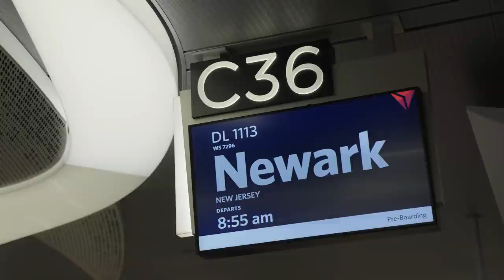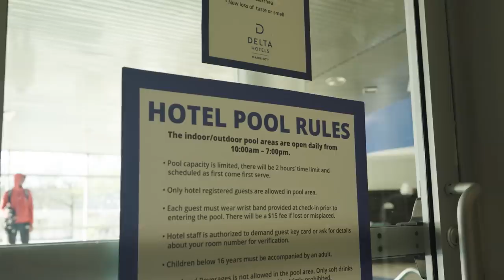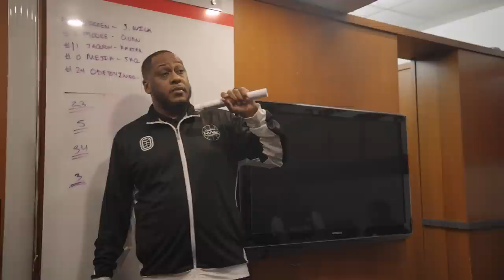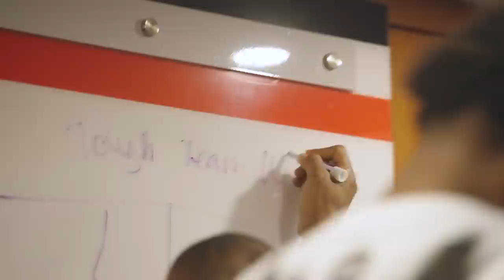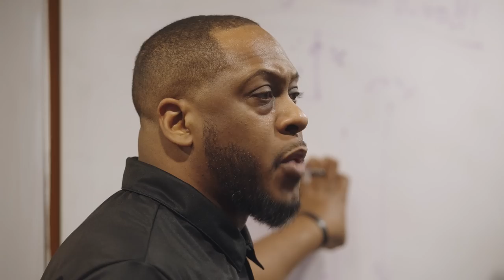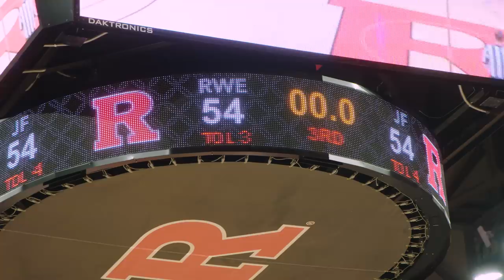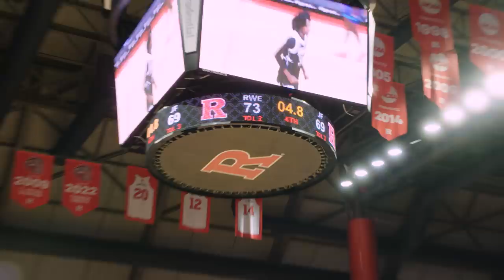48 HOURS WITH RWE!!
Before all our games this weekend I wanted to give y'all an RWE VLOG!! The guys traveled to Vegas to take on JellyFam at Rutgers University, so we vlogged the whole trip! Was an early wakeup call from ATL to NJ, and then it was time for some shoot around to get ready. But coach was not happy lol. Then it was time for some pool recovery and team dinner before gameday. RWE was in serious need of a bounce back win, but JellyFam was not gonna make it easy. This game was close til the very end so tap in to watch it all go down. Got a bunch more games this weekend so look out below for the schedule 👀

Fri 1/5 7:00 PM EST- YNG Dreamerz vs Blue Checks (Prime Video)
Fri 1/5 8:30 PM EST- JellyFam vs Cold Hearts (Prime Video)
Sat 1/6 7:00 PM EST- YNG Dreamerz vs RWE (YouTube)
Sat 1/6 8:30 PM EST- Blue Checks vs City Reapers (YouTube)